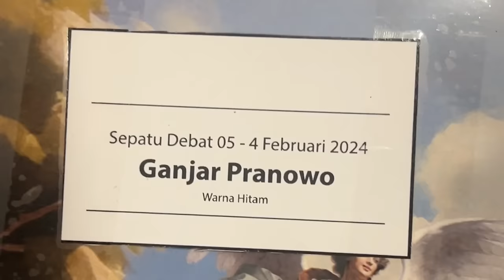TIBA-TIBA DIPELUK PROF MAHFUD 🤗